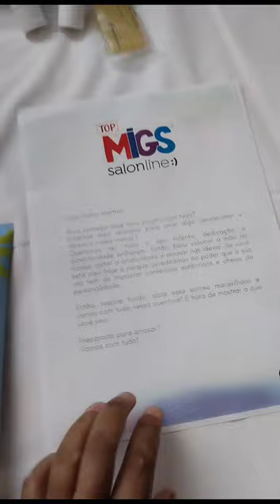Encontrinho TOP MIGS Salon line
só tenho que agradecer a Deus e a Salon line por me conceder essa linda oportunidade. de crescer de caminhar para lindos caminhos obrigada Salon line. pelo reconhecimento,por tudo de lindo que vocês tem feito por mim, vocês são meus presentes ❣️ foi melhores dias da minha vida como influencer muito aprendizado, diversão ao mesmo tempo, muitos trabalhos lindos que fizermos. obrigada por tudo.